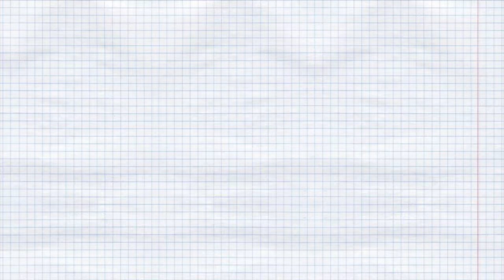Transparency and complete traceability with SLA Tracy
Traceability made easy: how to integrate ATC, fTRACE, mynetfair &. Co.!
Guarantee transparency and traceability in the entire process chain with SLA Tracy and meet the high demands of trade and consumers.